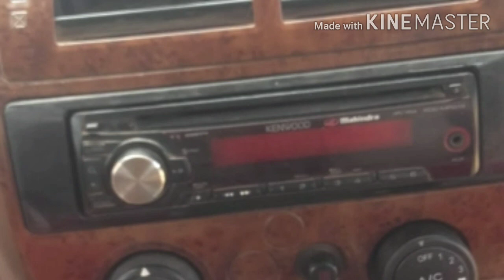Mahindra bolero second hand 2012 modal /महिंद्रा बोलेरो slx all paper complete good condition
Mahindra bolero second hand 2012 modal /महिंद्रा बोलेरो slx all paper complete good conditions

all paper complete good condition

second hand Mahindra Bolera slx 2012 modal

km 85000 running gadi

1 owner gadi

second hand bolera slx teyer 60%

bank se khichi hui gadi mahindra bolera good condition

prise party dimand 400000

location Bikaner

rj07 passing gadi

original gadi showroom condition

all paper complete insurance running

showroom condition gadi

all gadi available in all bank avilable hare

Sabi gadi ke liye sampark kare all gadi all bank

Kam chali hui gadi original gadi showroom condition

👉👉all vechile vlogs 👈👈

next video notifications in bell icon pussbutton 🔔🔔🔔🔔🔔🔔🔔🔔🔔🔔🔔🔔🔔🔔🔔🔔🔔🔔🔔🔔🔔🔔🔔🔔🔔🔔🔔🔔